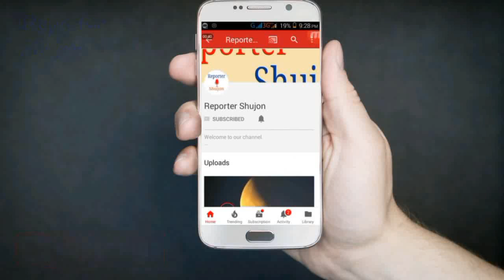নোয়াখালী-৫ আসনে ওবায়দুল কাদের ও মওদুদ আহমেদের লড়াই! দেখুন, বিগত নির্বাচন গুলুতে কে এগিয়ে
আমাদের Reporter Shujon চ্যানেলে প্রচারিত ভিডিও গুলো দেশের
স্বনামধন্য নিউজ পেপার, অনলাইন নিউজ পোর্টাল ,
ফেসবুক , টুইটার , গুগল , উইকিপিডিয়া ও অন্যান্য
অনলাইন সোর্স থেকে নেওয়া। আমরা সর্বোচ্চ
চেষ্টা করি সঠিক সংবাদ আপনাদের কাছে পৌঁছে দিতে এবং সব সংবাদের লিঙ্ক আমরা ভিডিও ডেস্ক্রিপশনে
দিয়ে দেই।

 তাই এসব নিউজের সাথে সরাসরি রিপোর্টার সুজন (reporter shujon) চ্যানেলের আগে
বা পরে কোন প্রকার সংশ্লিষ্টতা নেই।
তারপর ও কোন সংবাদের সত্যতা নিয়ে আপনাদের কোন প্রশ্ন থাকলে কমেন্টে আমাদের জানাতে পারেন।
আমরা যথাসাধ্য চেষ্টা করব উত্তর দিতে।